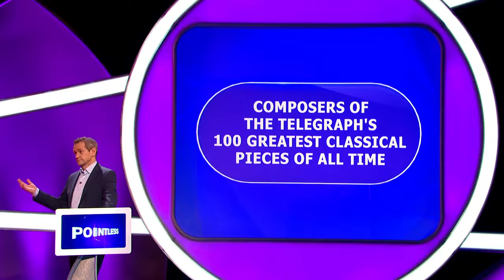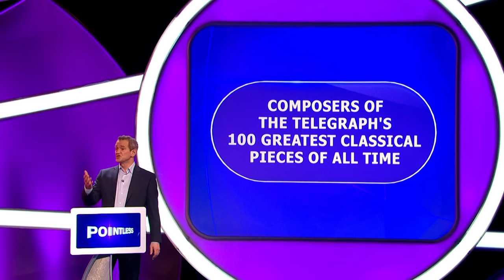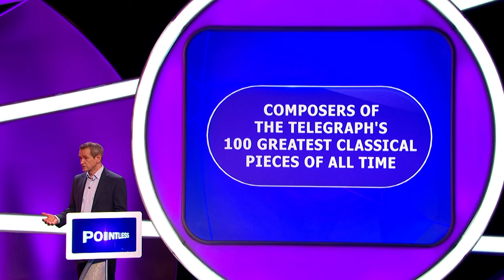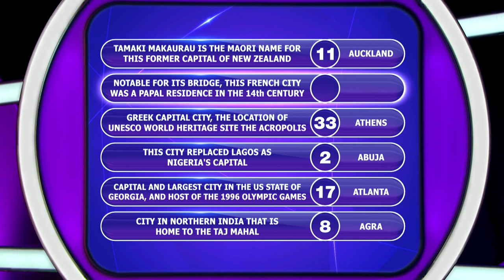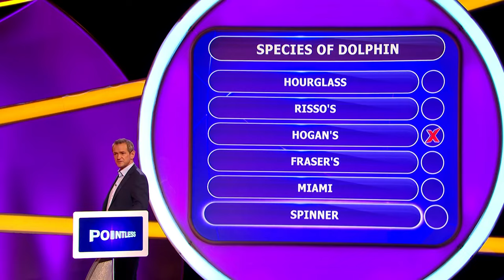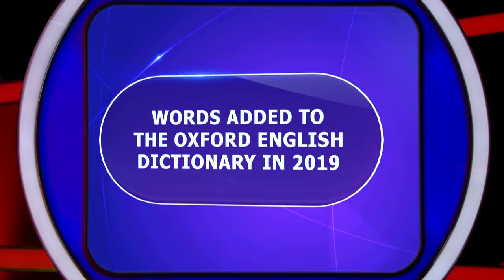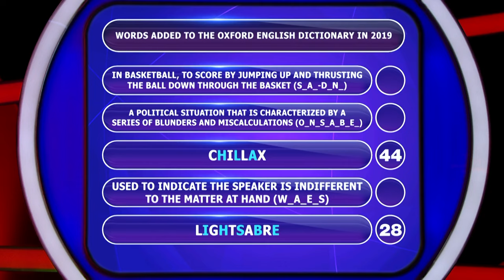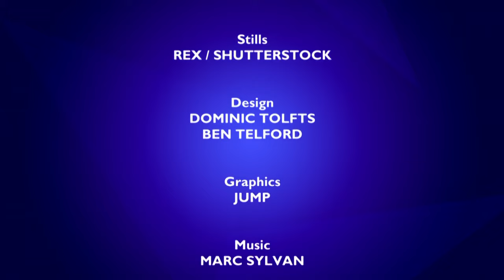Can You Guess the Capital Cities? | Pointless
Dive into a captivating episode featuring a classical music quiz, a journey through capital cities, and a playful dive into new dictionary words. Contestants test their knowledge on legendary composers, pinpoint global capitals, and guess recently added lexicon, blending the elegance of orchestral masterpieces with the excitement of urban exploration and linguistic innovation.